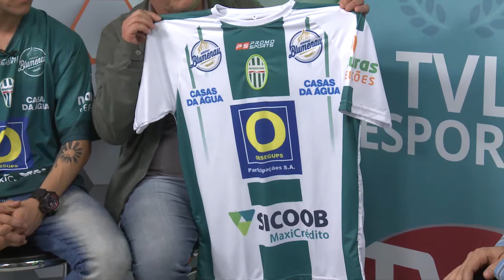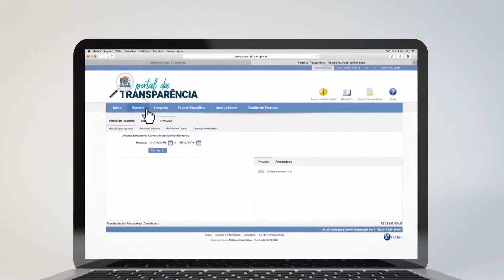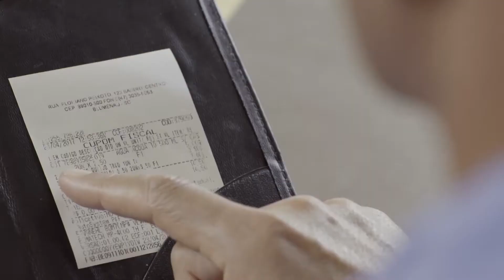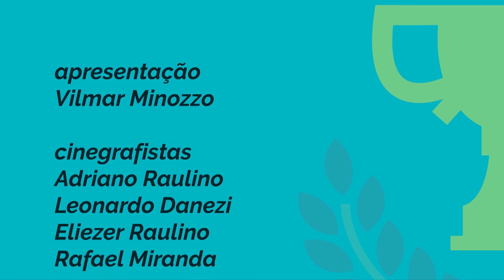TVL Esporte 20/08/2018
Saulo Raitz - Presidente Metropolitano

Bruninho - Atacante - Metropolitano